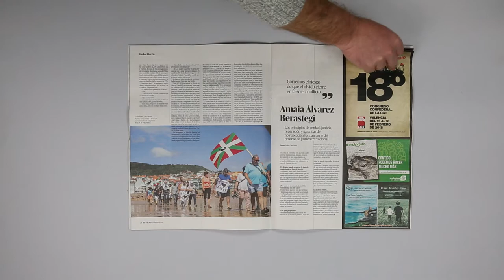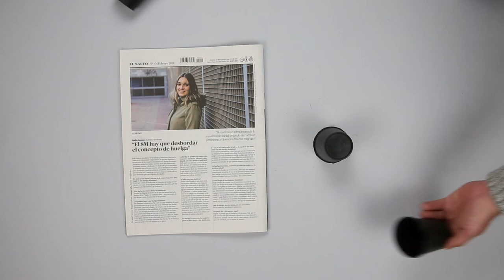Ya está en la calle El Salto nº10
Ya está en quioscos, librerías y buzones de nuestras socias la décima edición de la revista mensual El Salto.